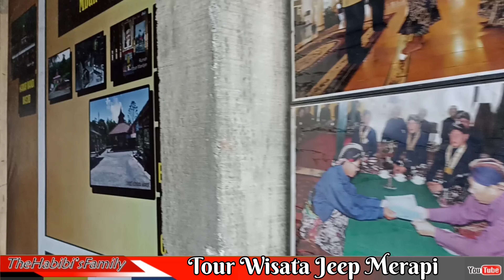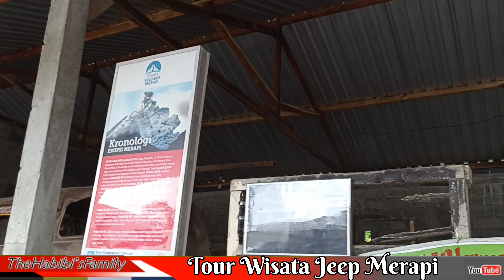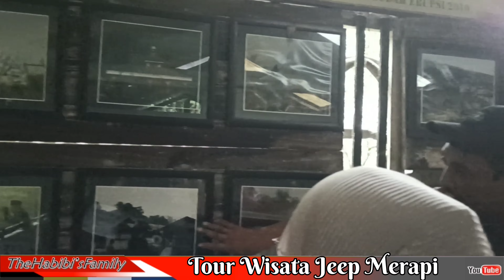Wisata Tour Jeep Merapi || SECCO GROUP